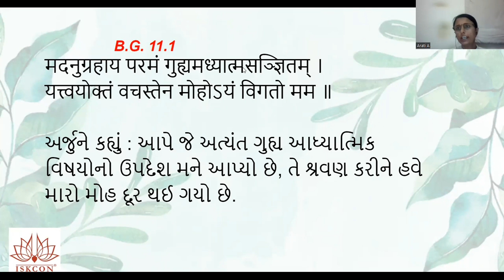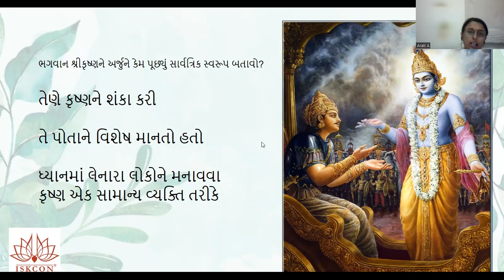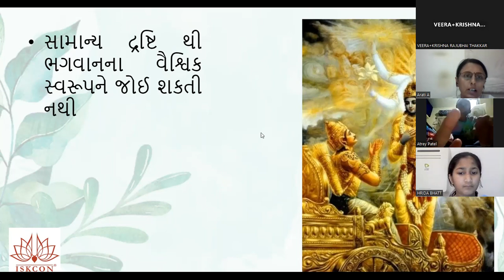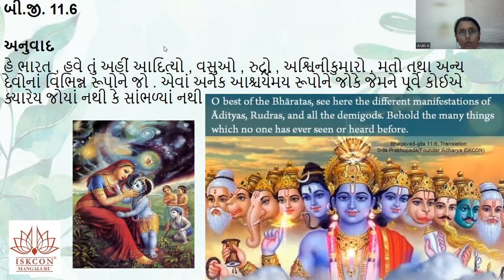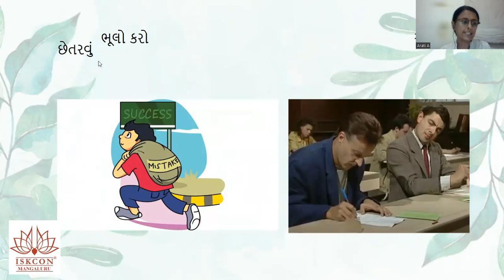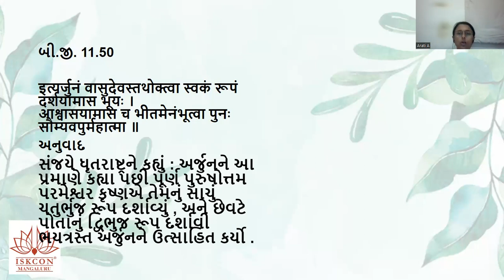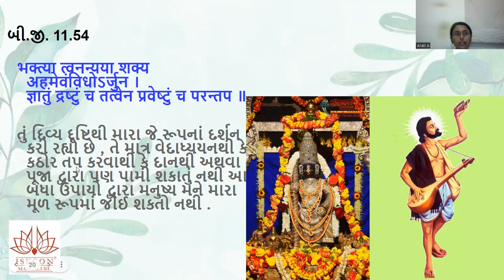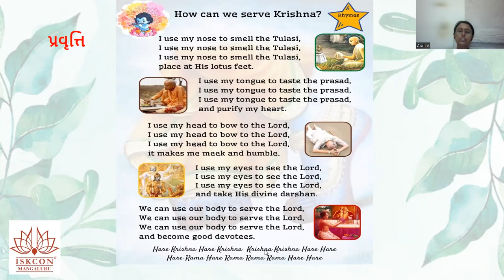BG B30 - GUJ 8pm Kids - Chap 11